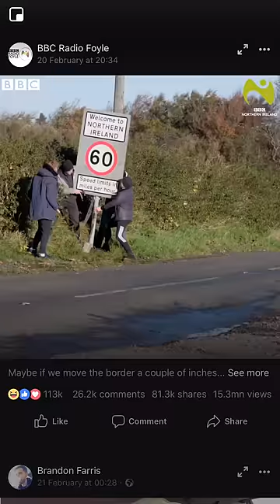Move the Border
BBC radio foyle